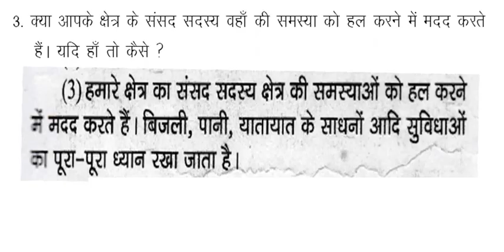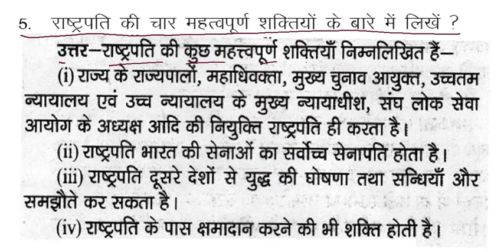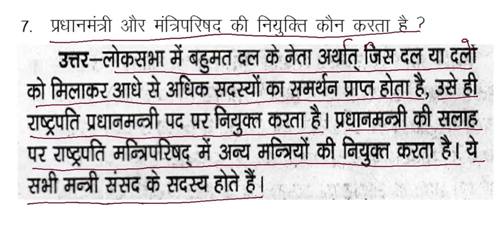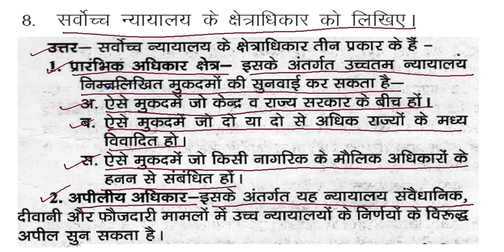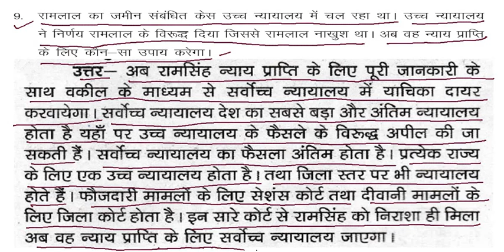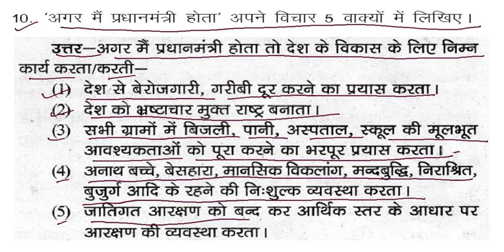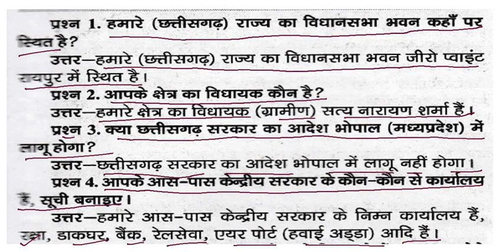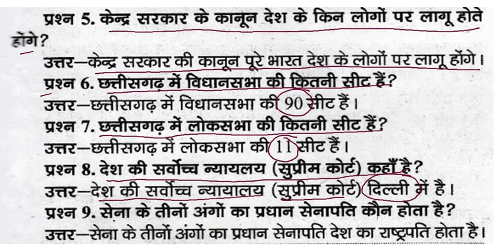कक्षा 8 सामाजिक विज्ञान केंद्र की सरकार अध्याय 4 प्रश्न उत्तर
इस अध्याय में केंद्र की सरकार के बारे में बताया गया है देश की संसद तथा उसके कार्य के बारे में विस्तार पूर्वक बताया गया है राष्ट्रपति के महत्वपूर्ण शक्तियों के बारे में बताया गया है सर्वोच्च न्यायालय के क्षेत्राधिकार के बारे में बताया गया है अपने छत्तीसगढ़ के बारे में बताया